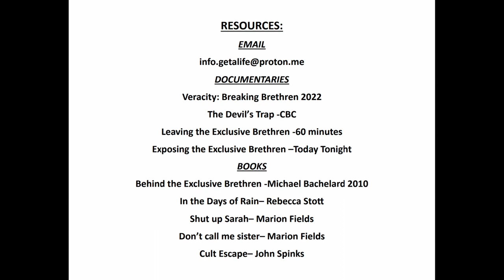Get A Life Podcast Ep. 15 with guest Anne Hamilton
Content warning- disturbing details of sexual abuse and suicidal thoughts. Viewers discretion is advised
Anne Hamilton takes us through her heart wrenching story of her life that lead her into being excommunicated. Her love for her children exudes through the pain of being separated from them and is a true testimony of the importance of being vocal in this movement we are creating to give those left inside a landing pad. She is an inspiration of perseverance for every obstacle that was thrown her way. Tune in to hear her gift she made Bruce Hales to try and get a meeting with him and how she realized he wasn't really the Man of God. Anne has a book coming out that is bound to inspire us all to get up and get vocal.
Link to Rebecca Stott's memoir In the Days of Rain-